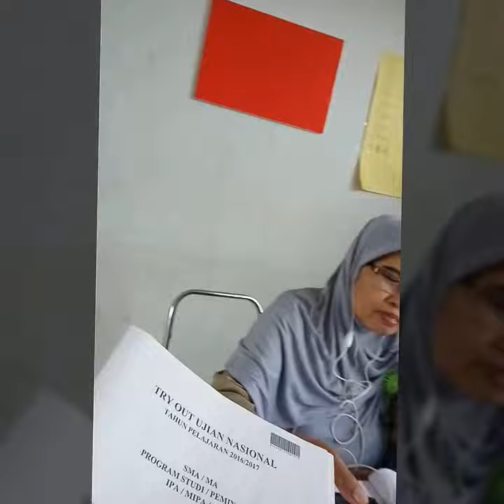Setelah selesai ngerjain soal TO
Ini video aku setelah ngerjain soal, trus kumpul pas jam istirahat.